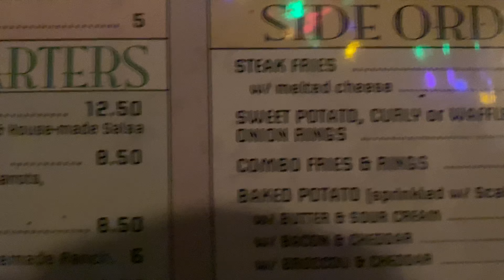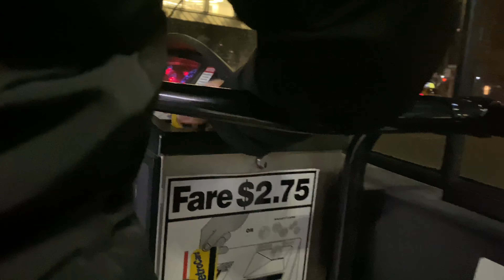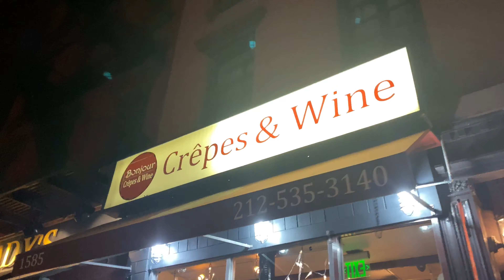Our first couples Vlog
First time doing a couples vlog with my partner in crime.